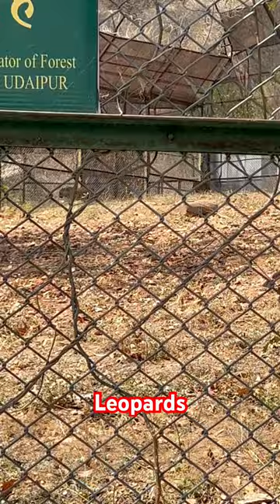jimcorbett leopard viral zoo trending short cookroamrecord touristplace ranthambore sariska